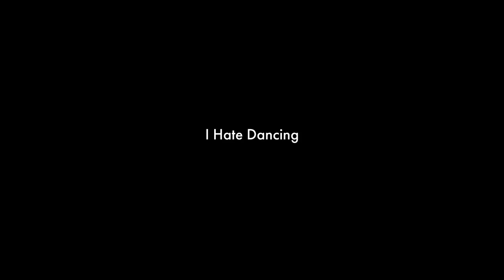Stephen Fry Hates Dancing NOWNESS